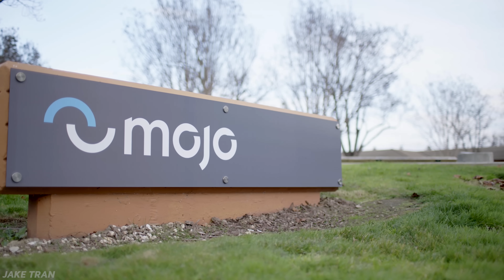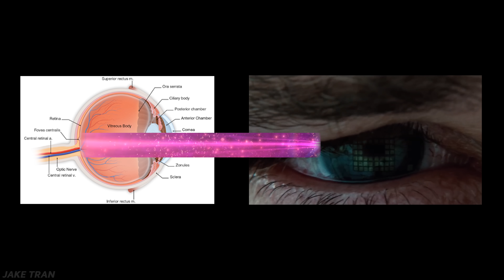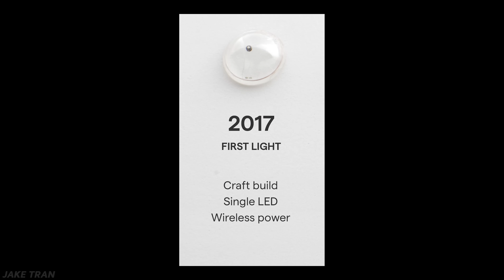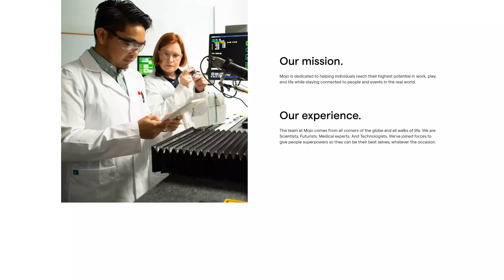Smart Contact Lens: The Trillion Dollar Cyborg Revolution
On the Fall of 2015, two Silicon Valley veterans that both have poor eyesight formed a secretive startup

And as the years went by, they recruited talent from Apple, Amazon, HP, Google and much more “to invent something that had never been built before, using technology that was said to have to be ‘called in from the future.’”

Fast forward to January 2020, and Mojo, a startup with over $100m in funding, with the world’s first augmented reality contact lens, as a new player in the Trillion Dollar Cyborg Revolution

AR has been around for a while now so it’s not anything special
We’ve seen things like Google Glass that can be extremely useful, but AR has never really taken off

They’ve created the world’s first real smart contact lenses that’s able to display useful heads up information onto your vision. They’re calling this new form of tech, Invisible Computing

Their focus is helping people with different vision impairments see better

With something like Mojo or other startups, you can imagine that humanity’s future will probably look a lot clearer

In the future, their goal is to also make the lives of consumers and workers a little bit easier

Humans have different levels of needs that need to be fulfilled in a certain order, and every business works within these different levels

Physiological needs, safety, love, esteem, and self-actualization AKA Maslow's Hierarchy of Needs

In business, the lower on that hierarchy of needs that you’re serving to your customers, the more evergreen your industry is gonna be

During a recession or a depression, people aren't gonna waste their money on needless stuff

Sound:
Ward Wills - When to Say Goodbye